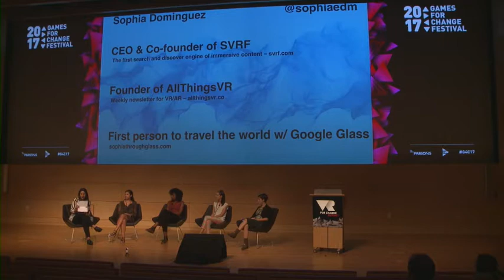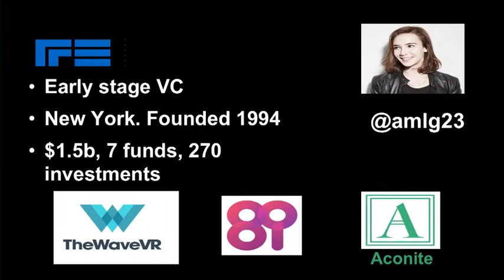Panel - Forging the Cyberfeminist Multireality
Can we build a future for VR that is empowering and inclusive for women? What might that sort of future look like? What kinds of things need to be done now to get there?

Speakers:
* Cecilia D'Anastasio (Senior Reporter, Kotaku)
* Sophia Dominguez (CEO/Co-founder, SVRF)
* Clorama Dorvilias (UX Interaction Designer, Code for America)
* Alice Lloyd George (Principal, RRE Ventures)
* Zohar Kfir (Testimony)